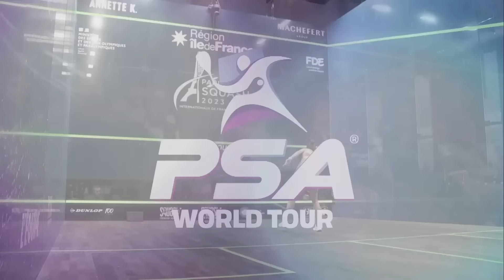"Amping it up" | Mohamed v Gilis | Paris Open 2023 | RD3 HIGHLIGHTS